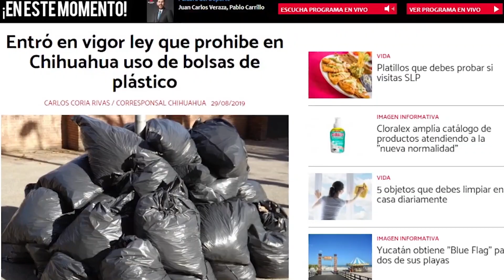ABC NOTICIAS 07 JULIO 2020 BLOQUE 1